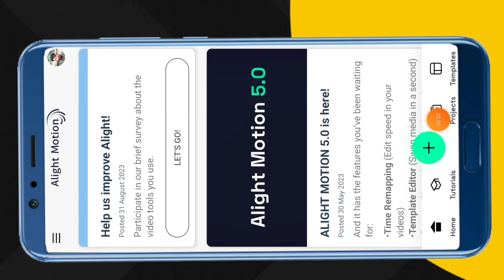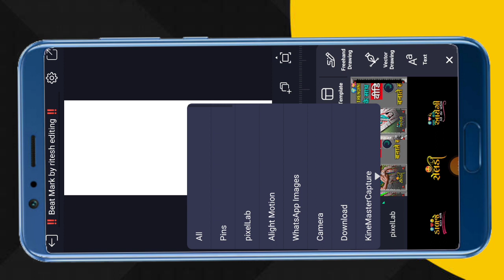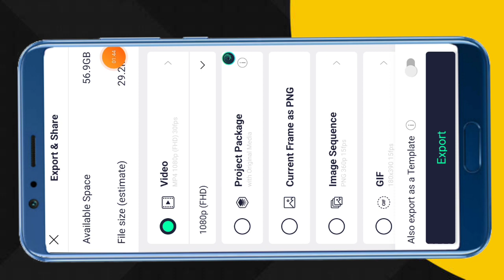Bewafa status video editing gujarati // alight motion video editing // gujarati status editing 2023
Search Key

1. Ritesh editing
2. alight motion video editing
3. alight motion video editor
4. alight motion video effects
5. alight Motion video effects download
6. alight  motion real editing?
7. How do yuo use alight motion app for edits
8. alight motion Gujarati status editing
9. alight motion tutorial
10. alight motion status editing kese kare
11.  technical ritesh 50k
12. alight motion
13. alight motion video
14. ritesh editing alight motion
15. ritesh edit
16. alight motion app editing
17. alight motion sheck effect
18. alight motion status editing in Hindi
19. trending timli status editing alight motion
20. adivasi WhatsApp status editing alight motion

               @Ritesh Editing